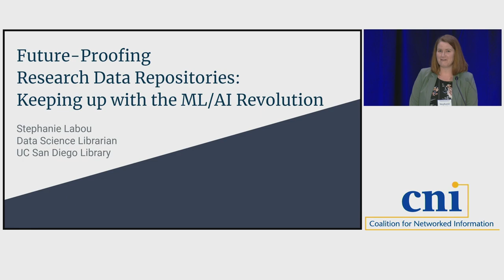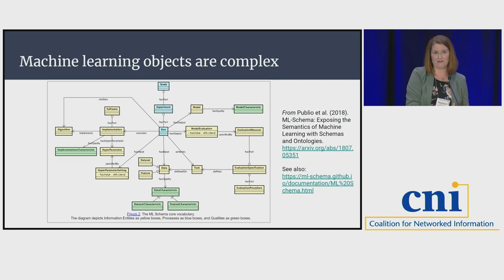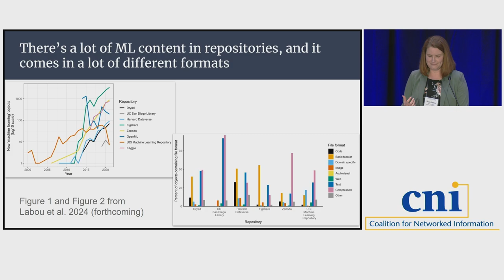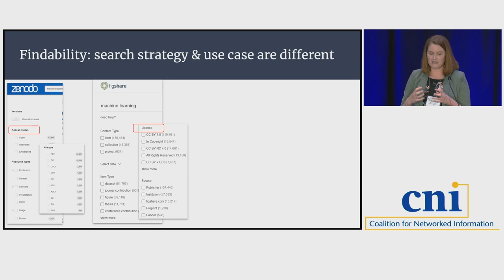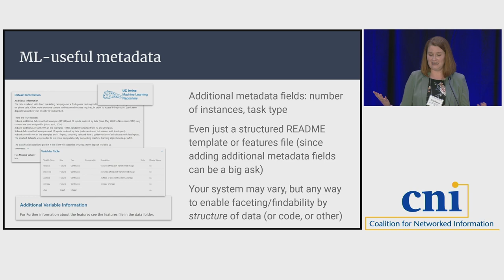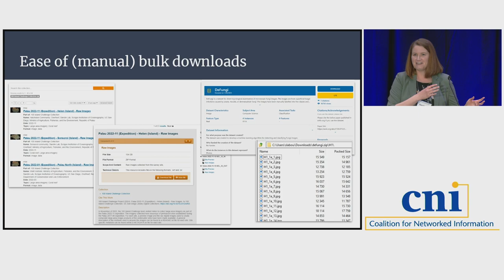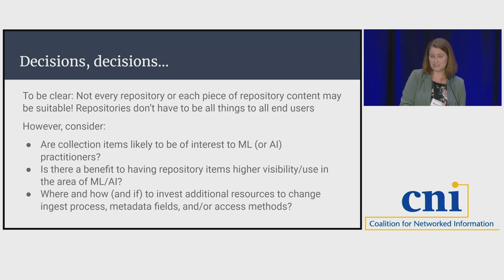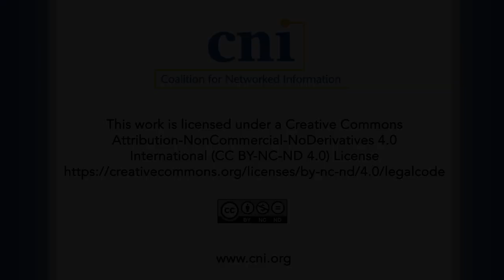Future-Proofing Research Data Repositories: Keeping Up With the Machine Learning/AI Revolution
Research data repositories must prepare for the inevitable influx of machine learning (ML) and artificial intelligence (AI) input and output data, training models, and documentation necessary to reproduce—and reuse—ML and AI components. A team from the University of California San Diego Library recently assessed ML objects in eight generalist and specialist repositories to identify how institutional repositories can adapt current structures and processes to better meet ML practitioner preferences and enhance findability and reusability of repository content. As best practices for curation of ML and AI research evolve, this session will include suggestions for a set of relatively small changes with potentially significant impacts on positioning academic library repositories for the next generation of research data, as well as making existing repository content itself ML- and AI-ready.

Stephanie Labou, University of California, San Diego